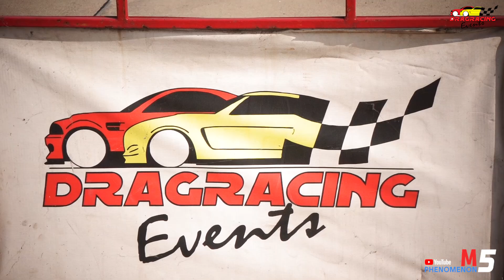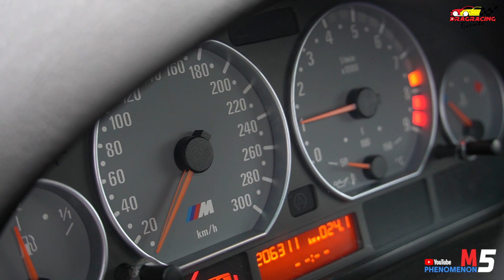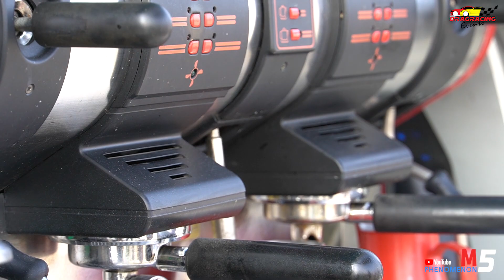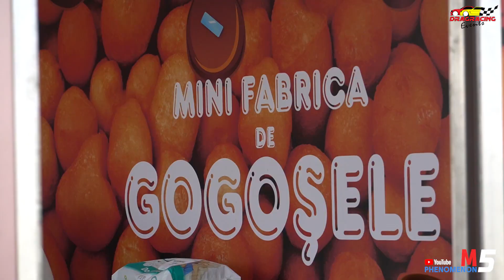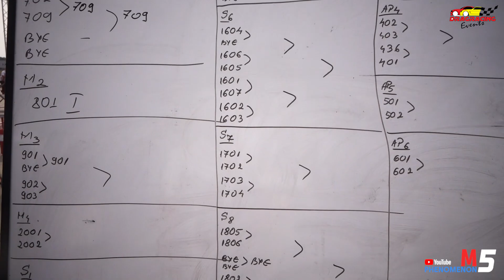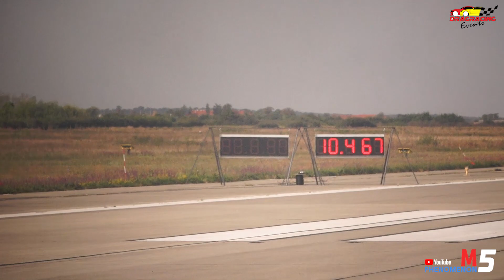Drag Racing Romania - Best of 2020